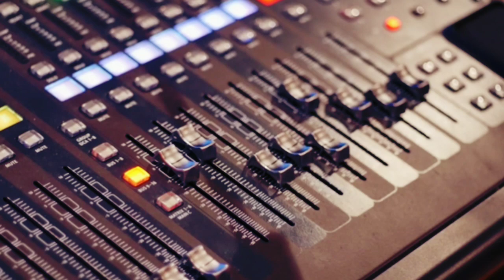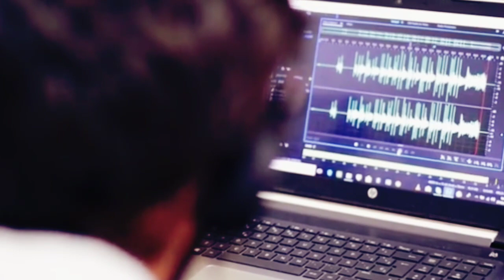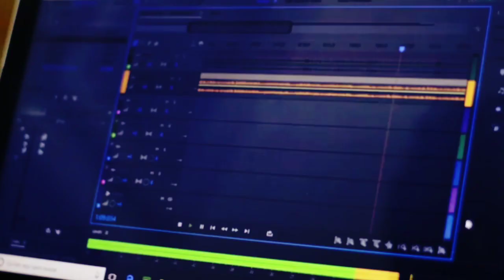Cuidado com os caozeiros